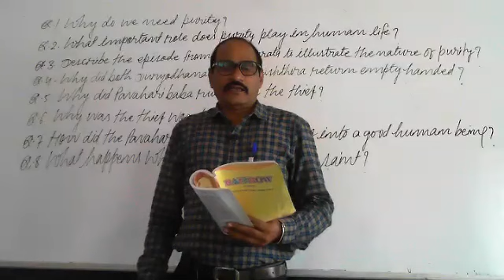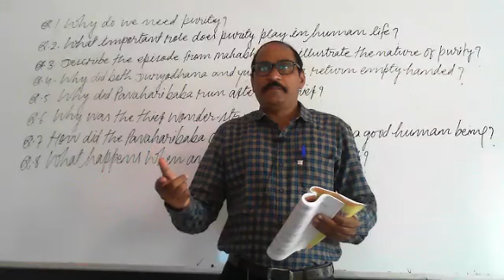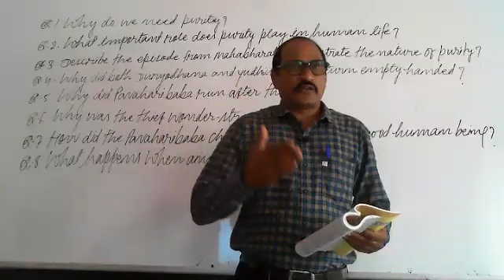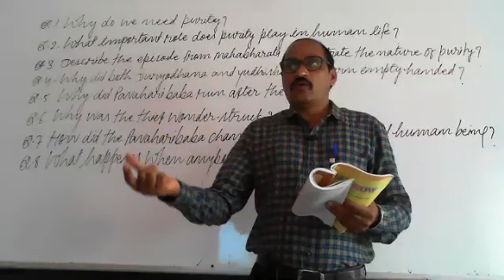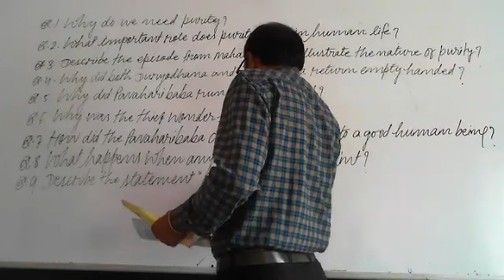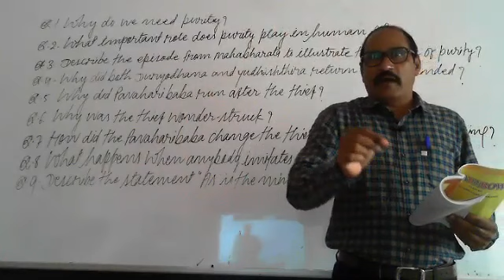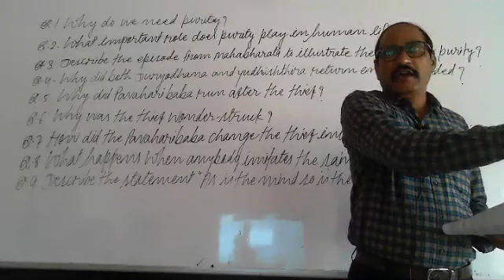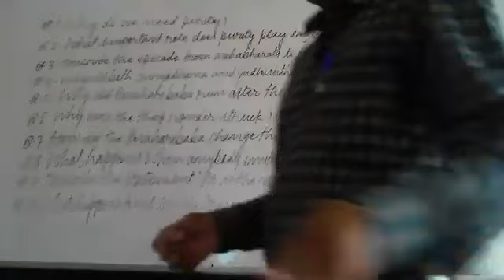PURITY IS POWER (RAINBOW) PART 1